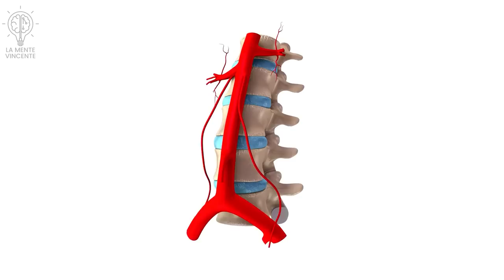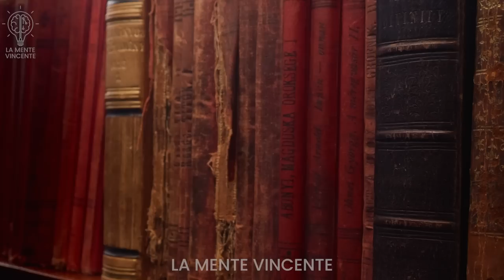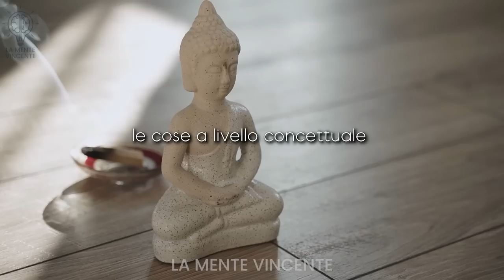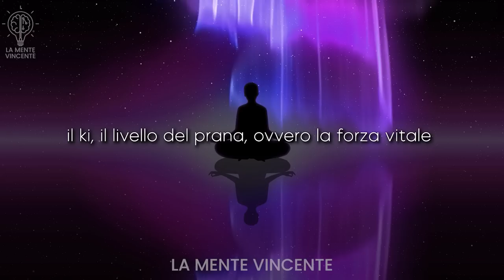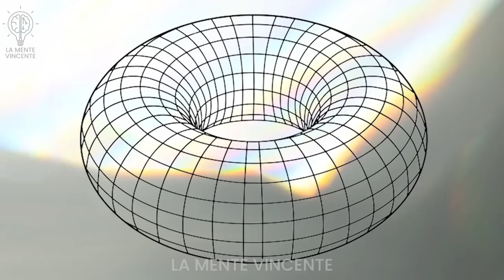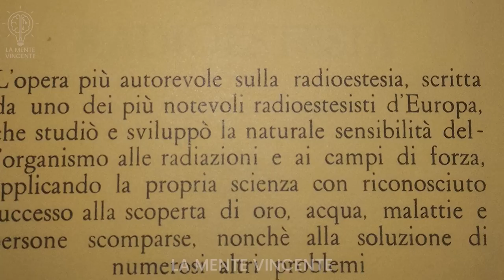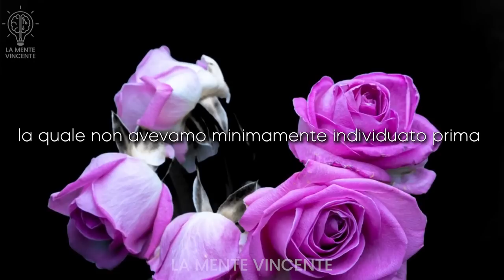Uno dei grandi segreti della geometria sacra che devi assolutamente conoscere - Simbologia sacra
L'uomo ha sempre cercato di rappresentare immagini e concetti attraverso simboli e la Geometria Sacra è una forma di simbolismo che si basa su misure e proporzioni precise. Figure come la sfera, il cubo e il tetraedro sono state oggetto di studio per molte filosofie, religioni, scienze e discipline meditative. La Geometria Sacra rappresenta l'interazione tra tutte le cose dell'universo attraverso schemi e regole inscritti in queste figure, che assumono significati complessi. Il rapporto tra Suono, Colore e Numero si traduce in Musica ed Armonia, e la Geometria Sacra consente di esprimere e condividere i valori estetici, metafisici, matematici e di bellezza tra diverse culture e modi di comunicazione.

In questo video vedremo un'intervista fatta al Dr. Robert Gilbert.
Il Dr. Robert J. Gilbert ha un background poliedrico sia negli studi spirituali che scientifici. È un ex istruttore del Corpo dei Marines degli Stati Uniti in Sopravvivenza alla guerra nucleare-biologica-chimica; da quando ha lasciato il servizio nel 1985 ha condotto una ricerca indipendente sulle basi geometriche della scienza moderna e delle nuove tecnologie. Il dottor Gilbert ha conseguito un dottorato di ricerca. in studi internazionali ed è un autore accademico pubblicato in quel campo, contribuendo al primo libro di testo accademico nel nuovo campo della politica trasformazionale.

La mente vincente è il canale per chi vuole di più dalla vita ed ottenere risultati.

In questo canale parleremo di crescita personale, miglioramento e business. In particolare parleremo di come sviluppare una mentalità vincente e come raggiungere il successo, come superare gli ostacoli, raggiungere obiettivi e come scoprire i propri talenti tramite dei video educativi e dei video motivazionali doppiati in italiano.

La mente vincente ti aiuterà a capire come avere un atteggiamento mentale vincente per ottenere risultati grazie a video educativi e motivazionali dei più grandi imprenditori al mondo.

I video che tratteremo saranno su crescita personale e finanziaria, riprogrammazione mentale, bob proctor italiano, atteggiamento mentale, regole per il successo, mentalità vincente, abitudini dei ricchi.

Sblocca il tuo potenziale, allena la mente e scopri il potere del cambiamento per avere successo nella vita.

* Spero che questo video ti sia piaciuto, è stato fatto molto lavoro.